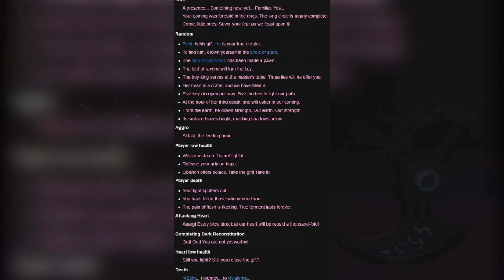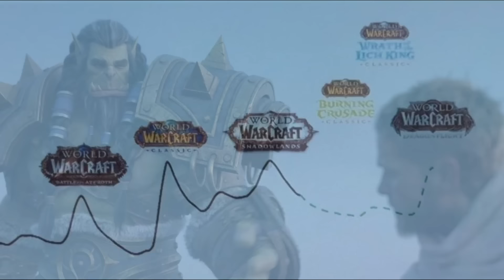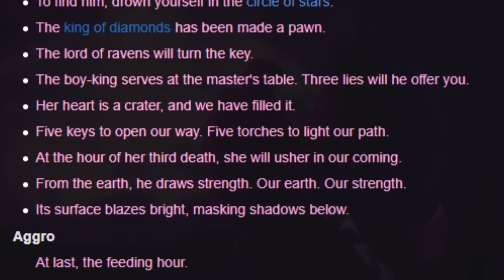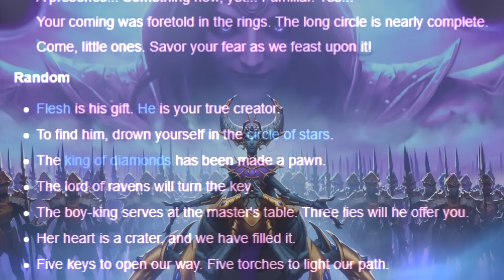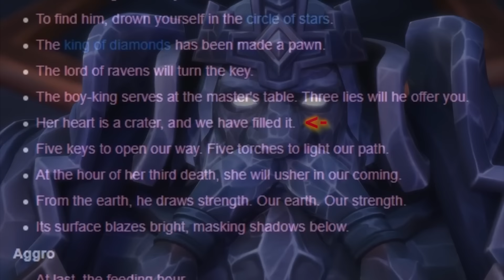These Old God Whispers Predicted The ENTIRE Expansion!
So the surface blazes bright masking the shadows below seems to really be referring to Beledar and the dark cycle. The king of diamonds being made a pawn is almost certainly Magni very likely being manipulated by Xal'atath. 5 keys to open our way is us getting the 5 artifacts to defeat Sargeras. We stopped Sargeras the main enemy of the void therefore opening the way for the void to focus all their efforts on invading us.

Now I know these whispers didn't have any meaning originally but we also know that originally Xal'atath was just a dagger with some flavor text that is now a mega villain. It's so obvious Blizzard is picking back up where they left of in Legion and it looks like they may be filling in the gaps with the Old God whispers they left back in Legion all these years later. So let's examine how they predict the War Within.